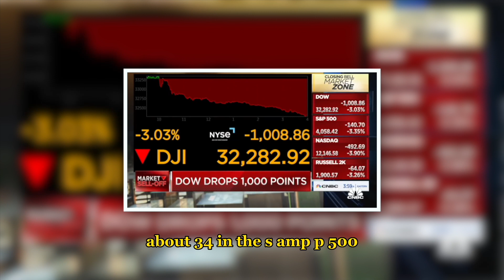WHY Jerome Powell Crashed The Market Today | Down Over 1,000 Points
WHY Jerome Powell Crashed The Market Today | Down Over 1000 Points

Stocks plummeted Friday after Federal Reserve Chair Jerome Powell said in his Jackson Hole speech the central bank won’t back off in its fight against rapid inflation.

⏰ Timestamps: 10:49